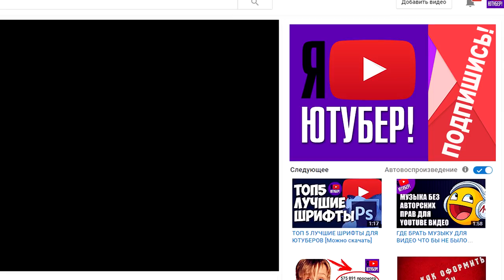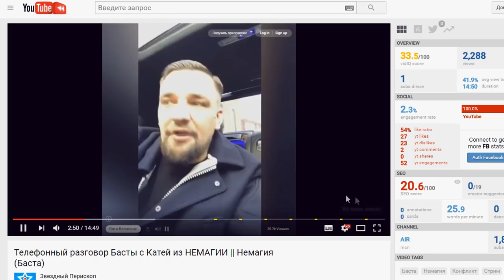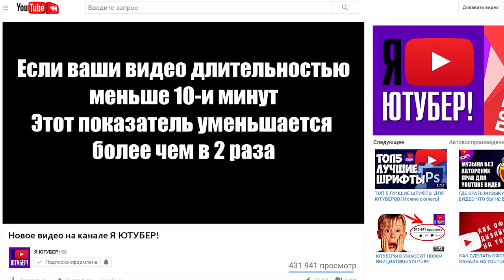СКОЛЬКО YOUTUBE ПЛАТИТ ЗА 1000 ПРОСМОТРОВ 2018 | ЗАРАБОТОК НА ЮТУБЕ В ИНТЕРНЕТЕ 100% ПРАВДА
В этом видео я расскажу вам сколько же все таки платит ютуб за 1000 просмотров в 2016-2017 году. То есть мы рассматриваем заработок в интернете в частности на ютубе.
За 1 миллион просмотров совсем другая сумма.
Напоминаю что ты на канале Я ЮТУБЕР! Здесь ты увидишь много советов, открытий, подборок, новостей с мира YouTube. Если ты являешься начинающим блогером - ютубером, или только планируешь им стать, или даже если ты достаточно успешен на YouTube, все равно я тебе советую подписаться на мой канал, ведь здесь ты получишь много полезной информации и материала, для успешного создания и продвижения твоего канала.